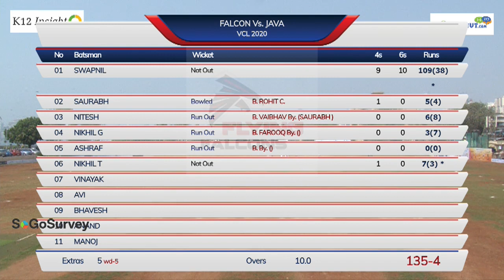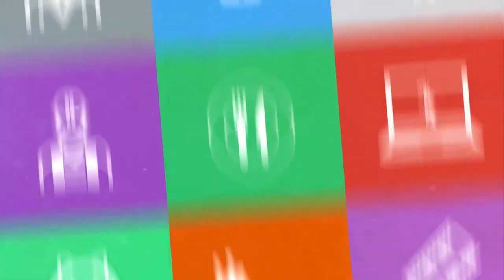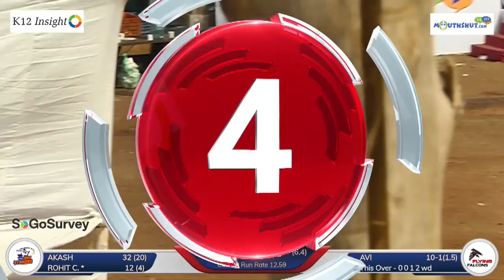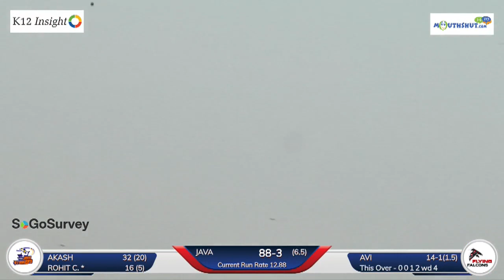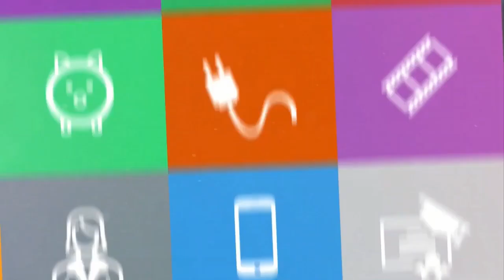MATCH 2 | DAY 1 | K-12 INSIGHT VILLAGE CRICKET LEAGUE 2020